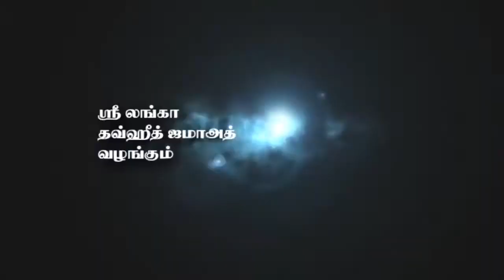இஸ்லாத்தின் பார்வையில் பொருளீட்டலும் இஸ்லாமீய வங்கி அமைப்புகளும்.! - இலங்கை